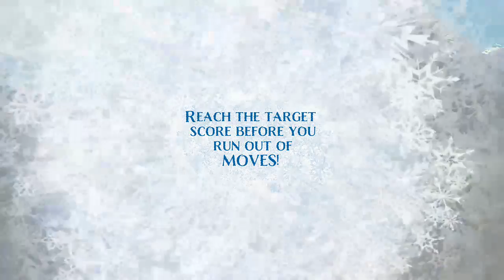Frozen Free Fall: mom's stream #1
this was my mom's first time playing xbox so dont criticize her -- Watch live